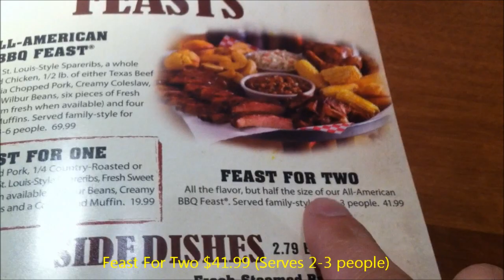Famous Dave's BBQ Feast For Two Review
Took my friend to my local Famous Dave's BBQ to try their Feast For Two for $41.99.

I believe you pick 3 meat (brisket, St.Louis ribs, BBQ chicken) and 3 sides (potato salad, corn on cob, broccoli).  It comes with corn bread, Texas toast and Famous Fries.